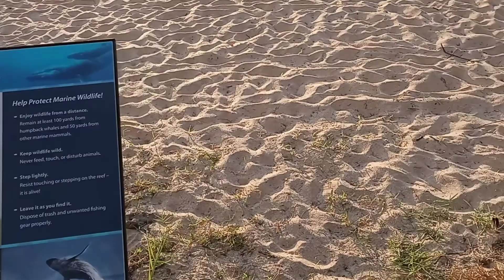ハワイ旅行 /オアフ島 /ノースショアへドライブ/最新/リアル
ウクキャットの最新ニューヨーク情報
みなさん、アロハ〜。ギターリスト＆ウクレレ弾きのSAKAIです
なんと！
今回初めてハワイに行きました。オアフ島でのコンサートとバケーションを兼ねて行ってきました。最高の旅となりました。
ハワイ好きな方に楽しいまたは懐かしい〜また、行きたい〜な映像になったと思います。
エンジョイ！アロハ！

今日は８月２５日ハワイ３日目
ノースショアまでワイキキからドライヴしてサンセットビーチまでの動画です♫

お楽しみに♫

SAKAIサブチャンネルは
ウクキャットのお絵描きチャンネル
絵の専門チャンネルを作りました。
こちらも登録よろしくね！

ウクレレ*ギター＊作曲、DTM等、絵画教室

絵画教室は毎週日曜の朝11時から１時間
レッスンを受けたい方は
SAKAIまで

ラジヲ、TV、Youtube channel出演
のご依頼はSAKAIまで

About SAKAI